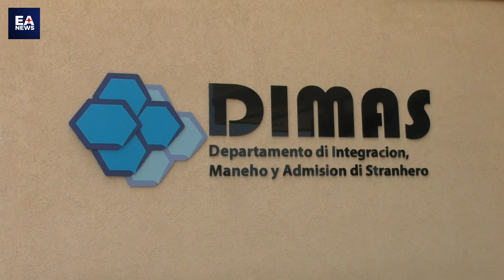8 mil visa pa Venezolano por keda otorga pa aña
DIMAS ta keda un departamento importante pa maneha personanan cu ta desea di tin un permiso na Aruba. Sinembargo e VISA cu a keda implementa na Aruba ta keda maneha directamente bao di Hulanda. Manera nos tur ta corda VISA a keda implementa pa Venezolanonan for di aña 2021, vocero di DIMAS Marilyn Wout ta duna di conoce.